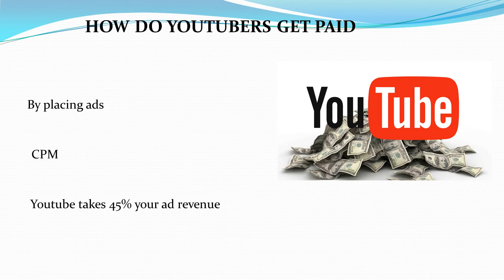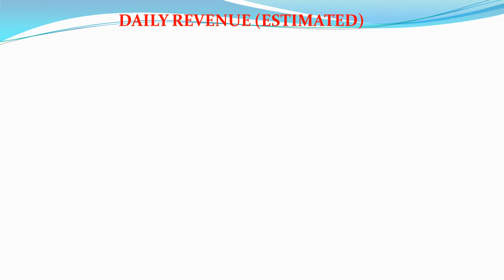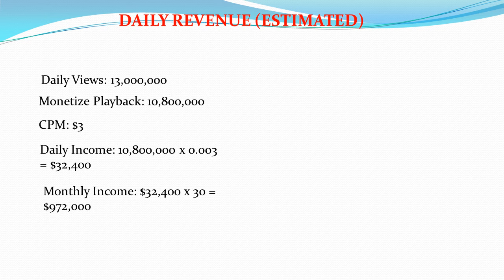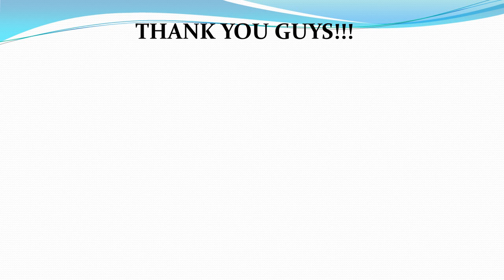How much Pewdiepie makes on Youtube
In this video, I will show you how PewDiePie makes on Youtube in 2019